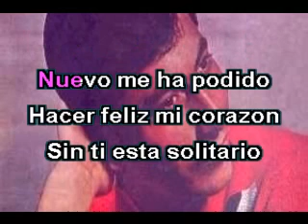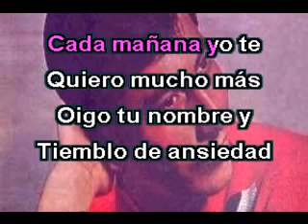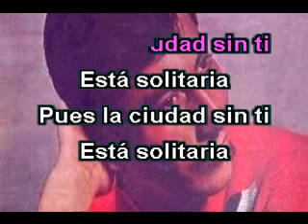CIUDAD SOLITARIA JORGE CONTI karaoke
Este gran tema también lo cantaba el recordado pionero de la nueva ola peruana JORGE CONTI este karaoke en su memoria